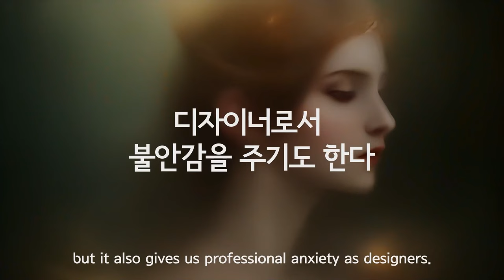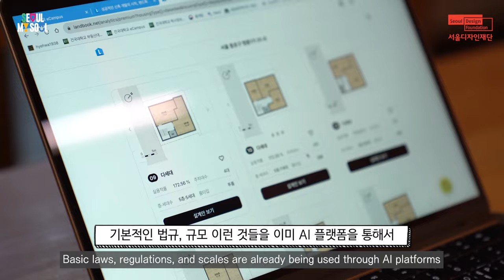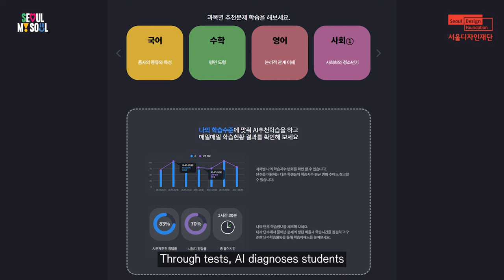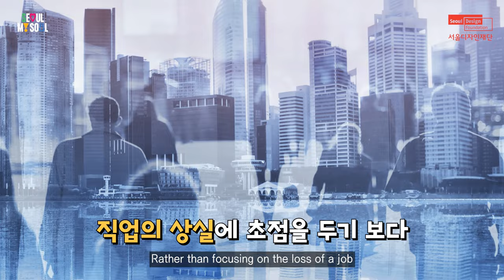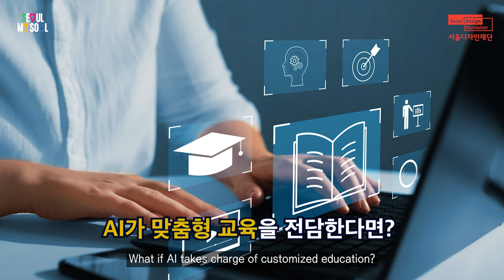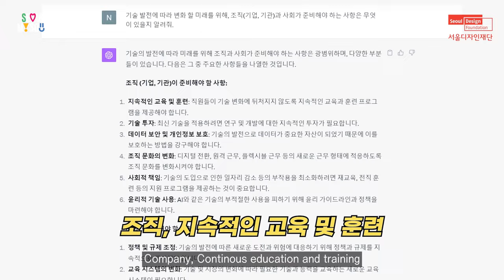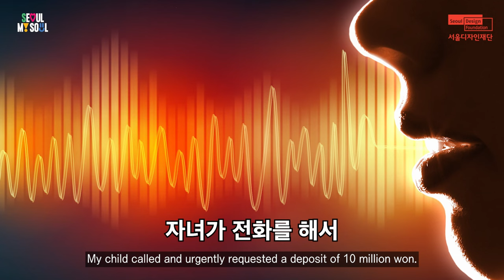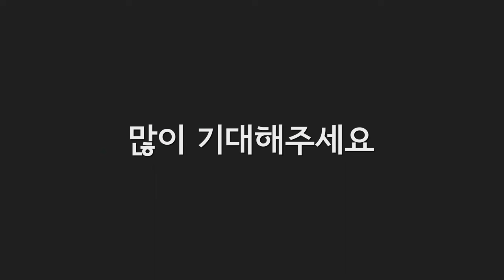[2023 디자인트렌드 리포트] AI 시대를 준비하는 우리들의 자세 | Part 1. Our attitude to prepare for the AI era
인간의 문명이나 기술이 발전할수록
이를 활용할 수 있는지, 없는지로 양분화되고,
이러한 사회 발전에 적응할 수 있는 전문 지식이
더욱 요구되는 시대가 다가오고 있습니다.

이렇게 빠른 발전 속도를 감당하기 위해서 우리는 과연
무엇을 준비하고, 어떻게 대응해야 할까요?

불안하고 불확실한 미래를 대비하고, 준비하기 위해,
변화의 선두에 있는 다양한 분야의 전문가와 함께
그 해답을 찾아보세요.